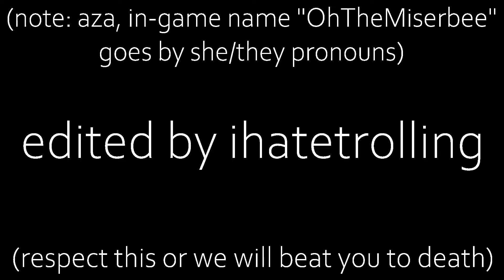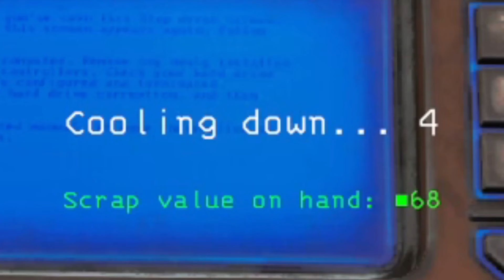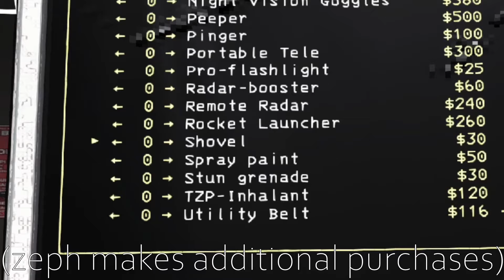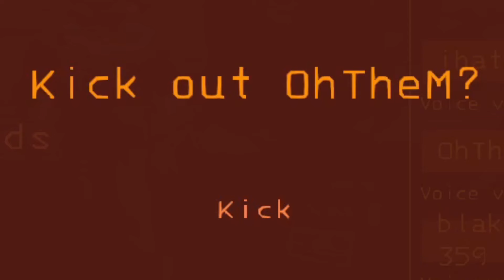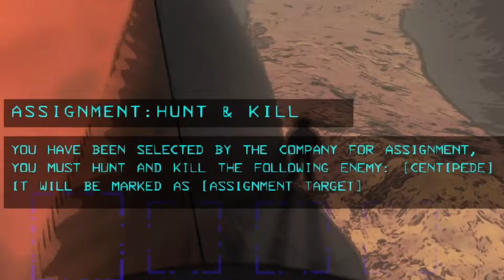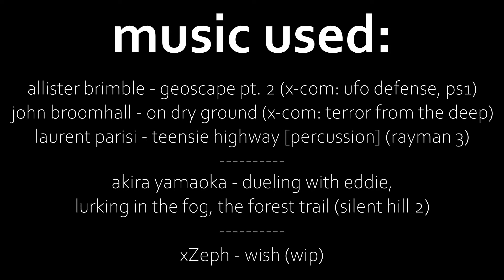breaking lethal company with mods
hitting the griddy into a fire exit but the fire exit has teeth

lethal company is a game made by zeekerssrblx (i think he used to be a roblox dev idk) where we can watch blake Get Smooth With It™ and get jumpscared by just about everything. it just ends up being pure comedy though

we also modded it. like. way too heavily. i don't think we're supposed to be able to do like half of the things we did in this video. in conclusion: war crimes.

edited by ihatetrolling